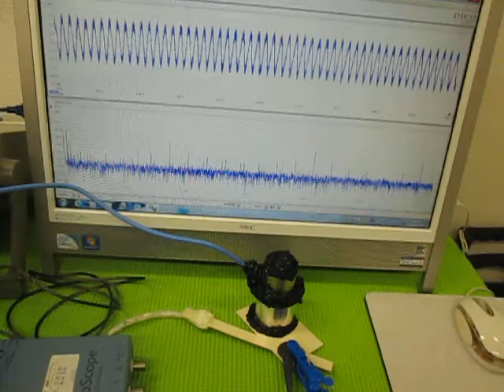超音波の組み合わせ発振技術 （超音波システム研究所 ultrasonic-labo）